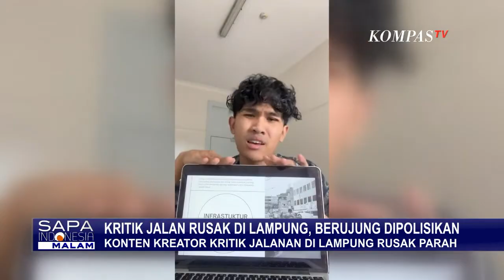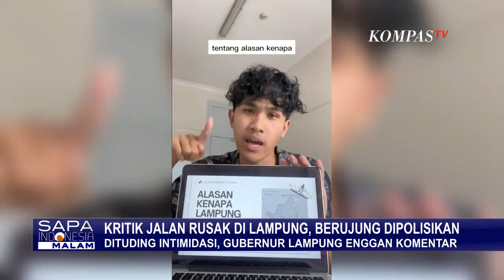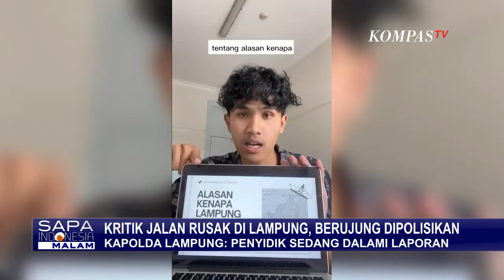Netizen' Ramai-ramai Bela Bima Yudho, Dengan Ikut Publikasikan Jalanan Rusak di Lampung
LAMPUNG, KOMPAS.TV - Provinsi Lampung beberapa hari terakhir jadi sorotan, karena kondisi sebagian jalanannya yang mengalami kerusakan sangat parah.

Setelah Bima mengunggah kritik jalan rusak, warga net beramai-ramai mempublikasikan kondisi jalan di Lampung yang kondisinya rusak parah.

Warga mendesak, Pemerintah Provinsi Lampung segera memperbaiki jalan yang rusak.

Kritik jalan berlubang juga disampaikan oleh warga Lampung sendiri.

Damar Juniarto salut pada Bima yang memiliki kemampuan menyampaikan kegelisahan atas kondisi daerah asalnya.

Dalam pelaksaannya, di dalam UU ITE, terdapat banyak pasal karet, sehingga dalam kasus Bima, harus dilihat konteksnya, yaitu kritik membangun.